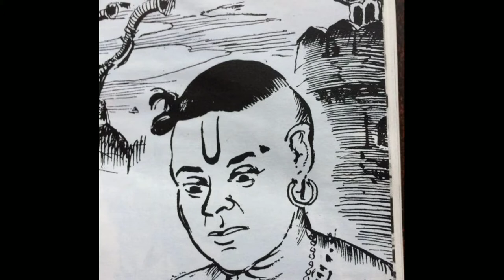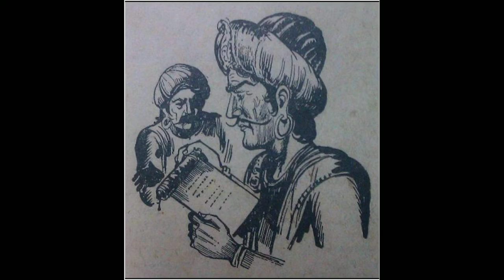Ponniyin Selvan English Episode 11 - Part 1 HeeraDepikka| Raja Raja Cholan| Ponniyin selvan audio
Ponniyin Selvan English Audio Episode 11 - Part 1

Welcome, PonniyinSelvan is author Kalki's historic novel. This is an imaginary novel based on the great king RajaRajaCholan and Vandhiyadevan. A movie is in making by maniratnam based on this epic novel. Let's listen to it as episodes on this channel. In Part1- New Floods, the interesting events happening when Vandhiyadevan is on his way to Tanjavur is narrated in the audio

New episodes will be out every week